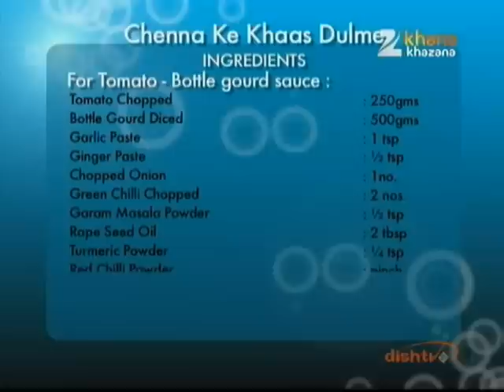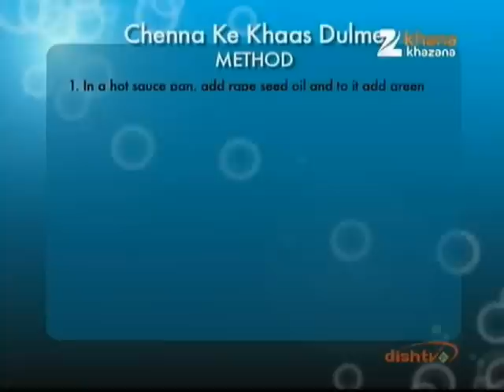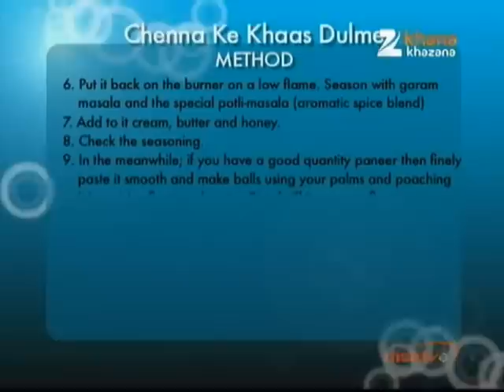Ghar Aaya Chef September 21 '11 Chenna Ke Khaas Dulme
Zee TV Presents Khana Khazana By Chef Sanjeev Kapoor Ghar Aaya Chef